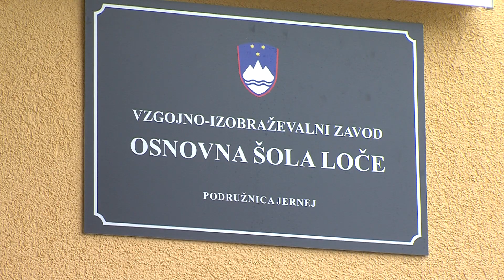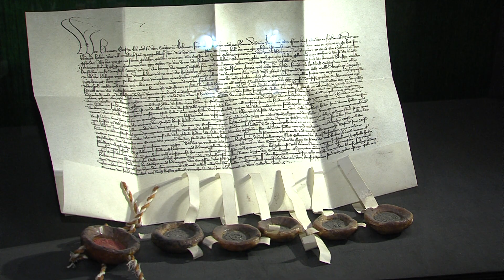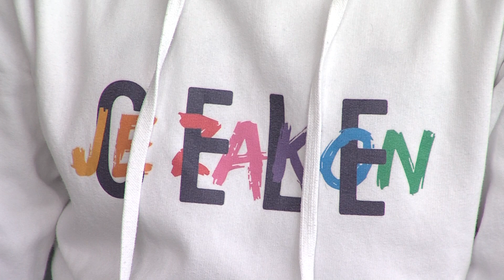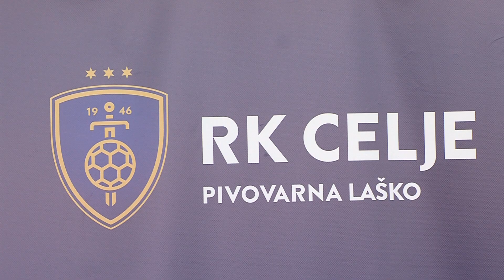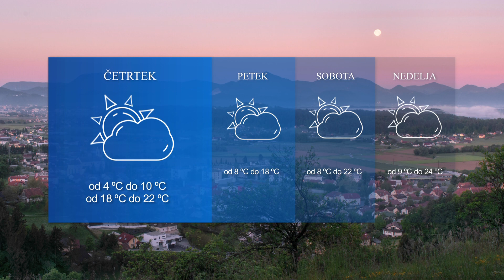DOGODKI DNEVA 26.10.2022